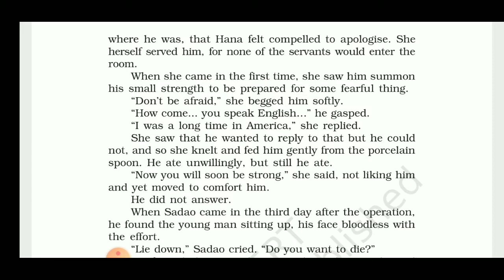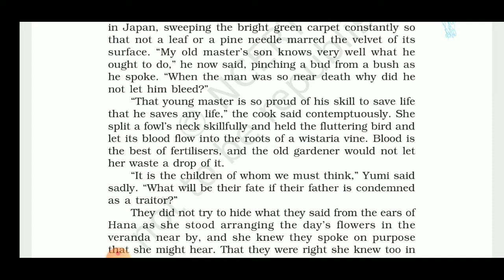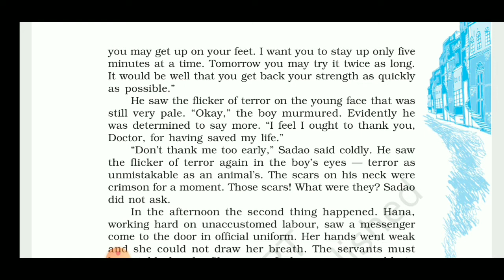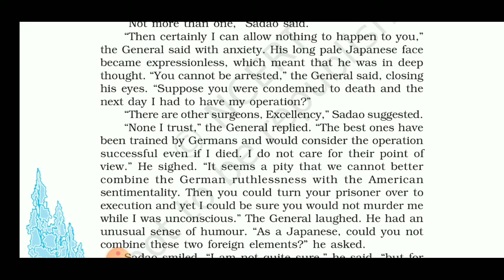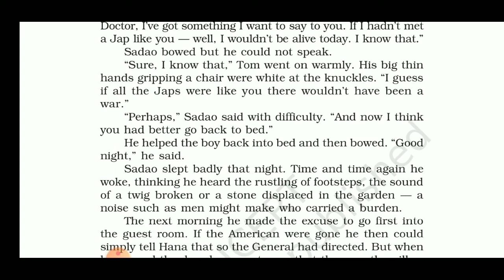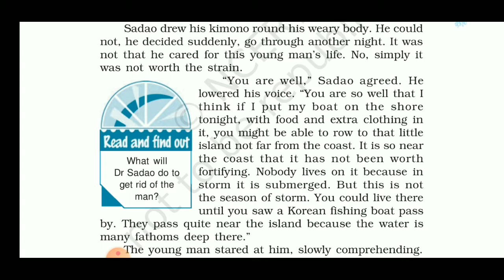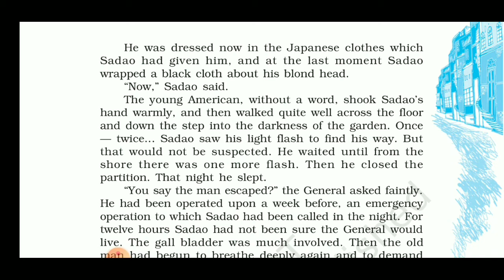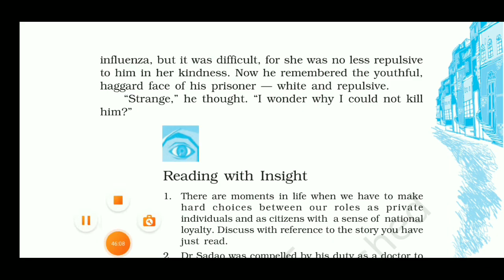CLASS -12th / English Literature(VISTAS) Chapter 4 ( The Enemy - Book Reading) Part 3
Class - 12th
Sub - English Short Story (Vistas )
Chapter Name - Chapter 4 ( The Enemy ) Book Reading
R.R.B. GROUP OF SCHOOLS
R.R.B. Convent School
R.R.B. Public School